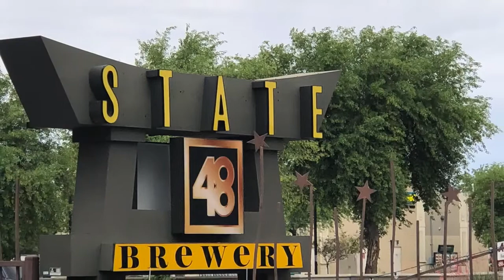Teddy’s Tours - State 48 Brewery